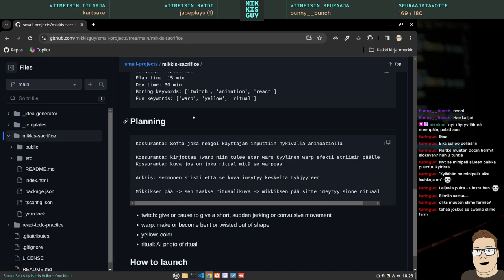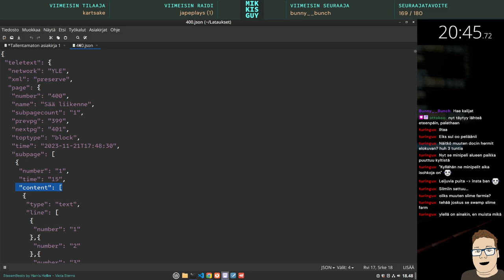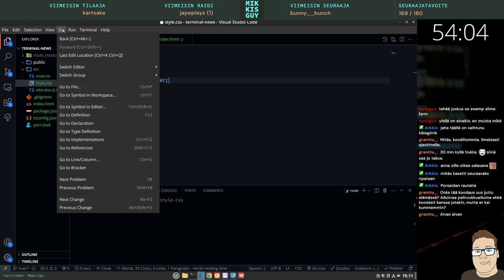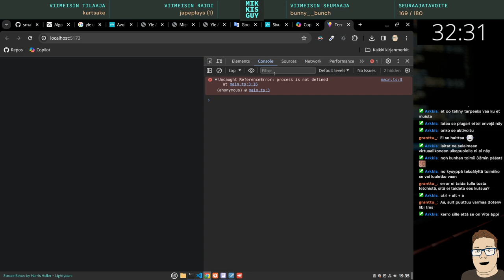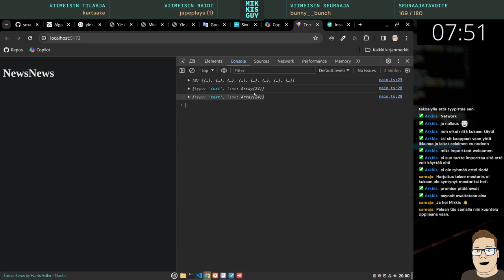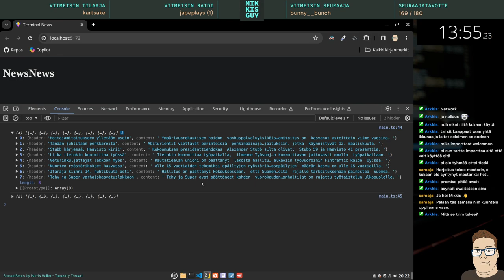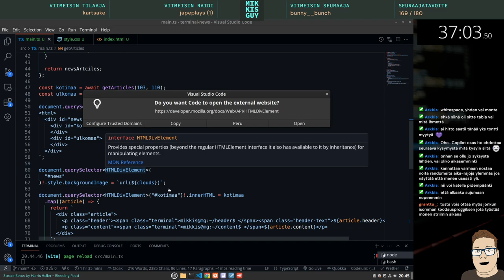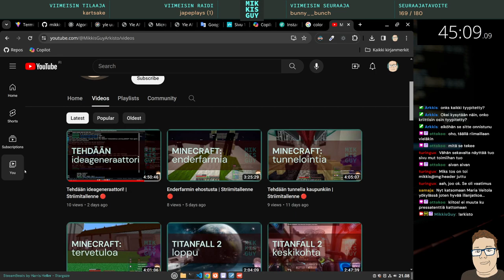Pyöräytetään ideageneraattoria! | Striimitallenne 🔴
Striimattu suorana Twitchissä 8.2.2024. Mikkis koodaa nro 9.

Avainsanoja:  Git, Python, TypeScript